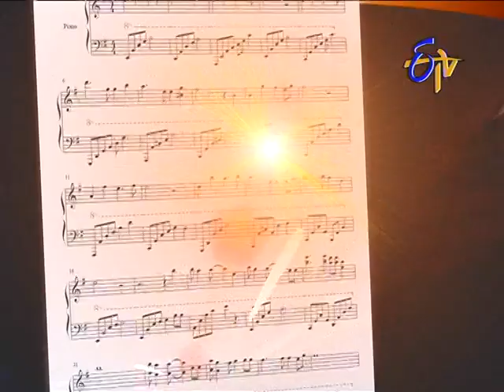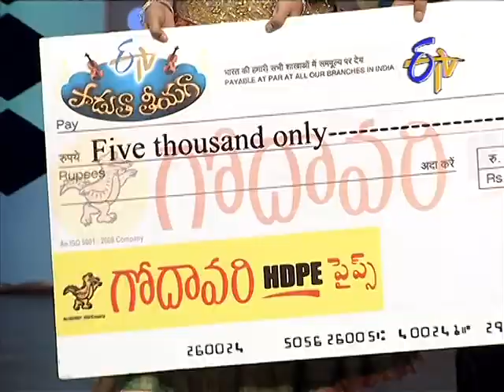Padutha Theeyaga - పాడుతా తీయగా - 30th June 2014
Padutha Theeyaga - 30th June 2014

This reality show features young contestants competing for the 'Voice of the District' title. It provides a platform and encourages new singing talent in the districts of Andhra Pradesh.